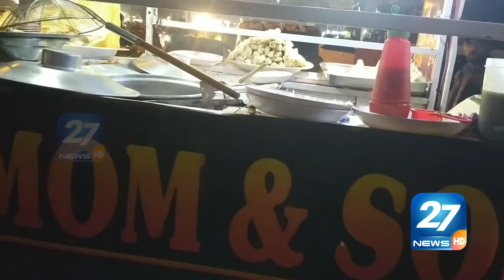Real Life Story Of A Model In Pakistan Film Industry | 27 News HD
Topic: Real Life Story Of A Model In Pakistan Film Industry | 27 News HD
►Produced by : 27 News HD
►Host: Muhammad Ashfaq
►S.E.O : Wajahat Hussain
►Editor: Usama Zafar
►Channel Name: 27 News HD

27 News HD Channel is all encompassing news service dedicated to the latest news updates, including political news and current issues of Pakistan. It is an interesting growing channel and news-source in the country.